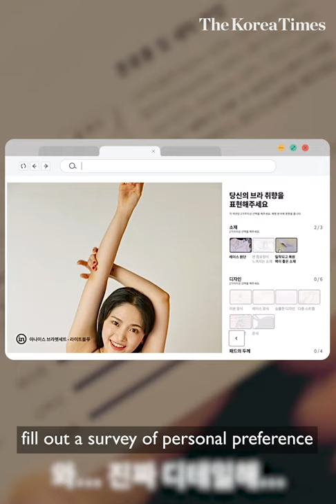[HashtagKorea] From Lingeries to Cars: Koreans subscribe to anything!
Have you spent hours choosing the lingeries of your taste?

Well, you can now save up that time because there is a service trending nowadays in Korea where you can get a perfect one just for you delivered to your door!

The lingerie subscription service is a typical example of a newly emerging subscription economy in Korea, where customers pay a regular fee to receive items of their choice. This innovative model is highly welcomed by subscribers for its time-efficiency and convenience.